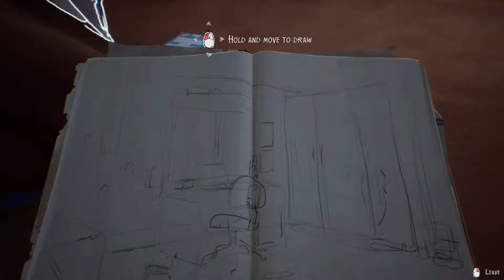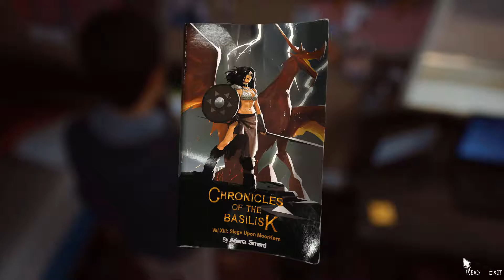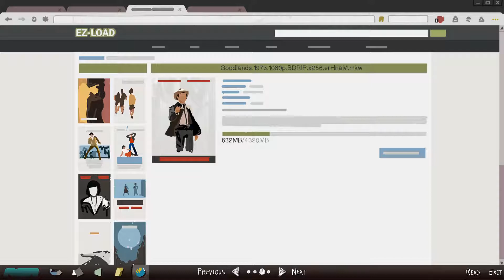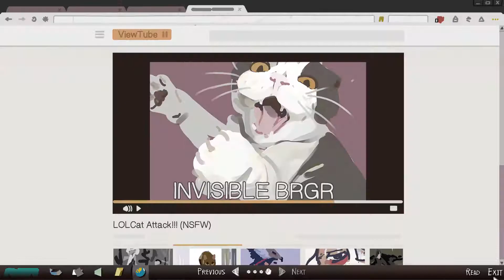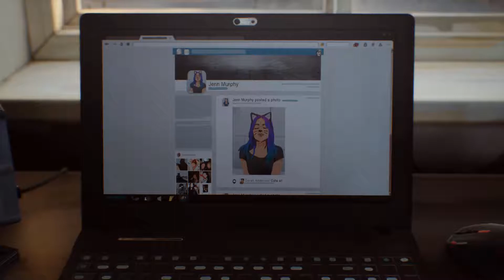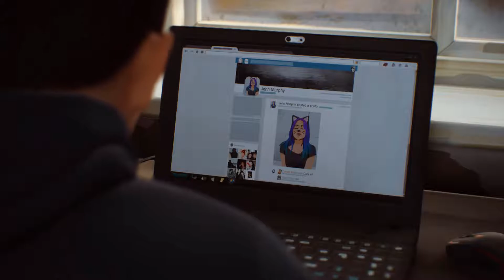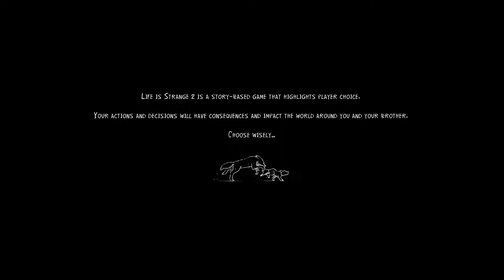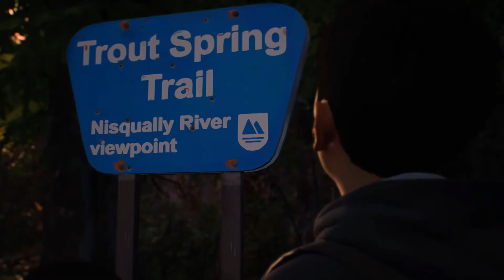REAL GAMER MAGAZINE! - Life Is Strange 2 Part 3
Coming at you with a the newest installment of Life is Strange, it's Life Is Strange 2: Episode 1! Featuring all your favorite low-resolution background textures!

We love this series so much. We're gonna play it all.

Blame Alex for the Thumbnails